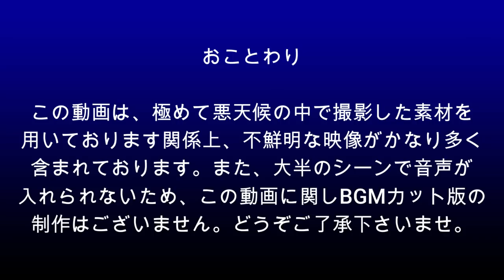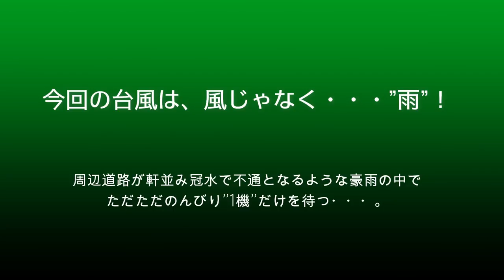【成田空港】雨の台風、接近中！猛烈な豪雨に見舞われた成田で、それでも果敢に離着陸へと挑む飛行機たちの雄姿を追った！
関東地方へは今年初襲来となった台風13号。元々台風自体の勢力がさほど発達しなかった上に、本州へ上陸する前の段階で熱帯低気圧へと変わってしまったので、一部の方々からは「なぁんだぁ、大したことなかったじゃん！」なんて声も聞かれたそうですが、いやぁとんでもない！確かに今回の台風は、強烈な暴風にこそ苛まれなかったものの、代わりに地元民ですら腰を抜かすほどの猛烈な強雨に見舞われ続け、空港周辺はもちろんのこと、千葉・茨城両県ではおびただしい数の道路冠水や土砂災害による交通障害が発生してしまったのでありました。
そんな強い雨の降り出していた朝、アンカレッジからフェデックスのエアバスA300がフェリーされてくる・・・ということで、ロクに天気予報も見ず呑気にホイホイ成田へと出掛けた爺。ところが、いざ空港周辺までやってくると、当初の想定を遥かに超えた猛烈な雨にビックリ仰天！とても屋外での撮影などできようはずがなく、すかさず逃げ込んだのは、いつもの航空科学博物館だったのであります。この日、正午少し過ぎごろにやってくる予定のフェデックスのA300が到着するまでの間、5階の展望展示室から見た飛行機たち、そして、そうした飛行機たちの運航を黙々と支え続けたスタッフの方々の神々しい姿・・・とは？
正直、こういう天候の時に空港へ遊びに出掛ける・・・ということに対しては様々なご評価もございましょうし、何よりこの爺自身、度重なる道路不通で迂回に次ぐ迂回を繰り返しながらやっと帰宅できたことを考えますと、決して心からオススメできることだとは申せない側面もあるのですが、とりあえずせっかく行って撮ってきたことですし、また、こうした天気の時でしか見ることのできないシーンも数多く存在していたことから、今回、みなさんとご一緒に”荒れる成田”を追体験させていただくことといたしました次第です。フェデックスが到着するまでの約120分間のドキドキ・・・よろしければぜひ、この爺と一緒にご体験下さいませ。

なお、BGMがお嫌いな方のために、毎回、BGMカット版を別にご用意させていただいているのですが、今回は、使用した映像素材の大半が航空科学博物館・展望展示室からのものであるため、エンジン音などがほぼ拾えない状況のものばかりとなっております。このため、今回の動画に関してはBGMカット版の制作を断念せざるを得なくなりました。次回以降は、従来通りBGMカット版の制作を続けて参る予定でおりますので、今回に関しましてはどうぞご了承下さいませ。